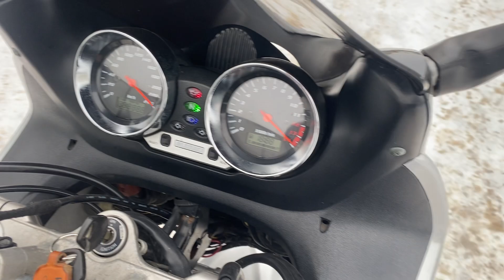Обзор мотоцикла Suzuki bandit600 ,2003год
У нас есть услуга по подбору мотоциклов и прицепов -караванов в Москве и области.